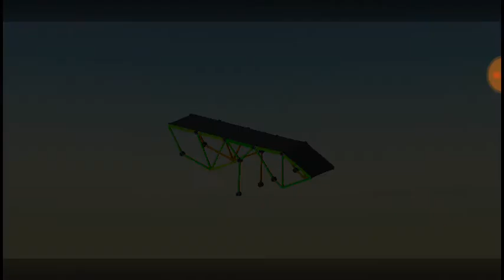Pembangunan jembatan pada 17an .Build A Brigde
Maaf upload nya lambat ,maaf sekali lagi